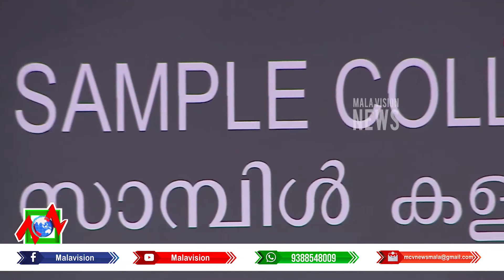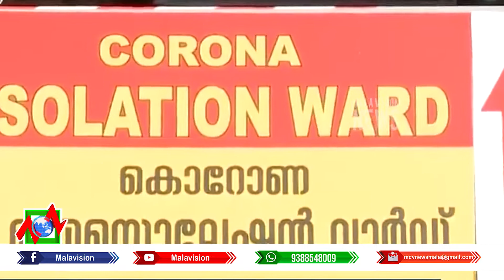News Round 14 02 2022